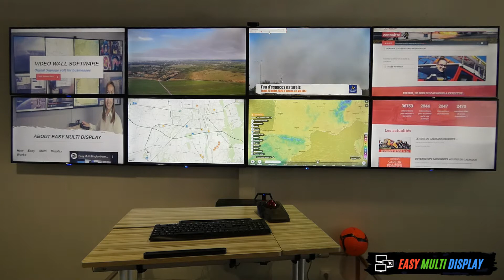Video wall software for crisis room (fire brigade, warning centre)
Soon available, you will be able to choose your media to be displayed directly from your wall without complex configuration (with one click) and use our navigation bar to choose a key moment in a video, pause or extend your media across all your screens.

Prochainement disponible, vous pourrez choisir vos médias à afficher directement depuis votre mur sans configuration complexe (d'un clic) et utilisez notre barre de navigation pour choisir un moment clé dans une vidéo, mettre sur pause ou encore étendre vos médias sur l'intégralité de vos écrans.

The Most Affordable Video Wall Soft on the Market from 149€🏴

✅ 1 license
✅ 6 screens (or 24)
✅ 24 sources

❌ NO SUBSCRIPTION
❌ NO CLOUD
✔️ TAILOR-MADE DEVELOPMENT